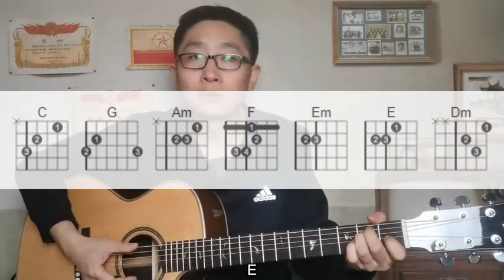纯净版吉他弹唱《这世界那么多人》，晚风中闪过几帧从前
纯净版吉他弹唱《这世界那么多人》，晚风中闪过几帧从前,本视频由老炮吉他教学原创提供,6008次播放,好看视频是由百度团队打造的集内涵和颜值于一身的专业短视频聚合平台